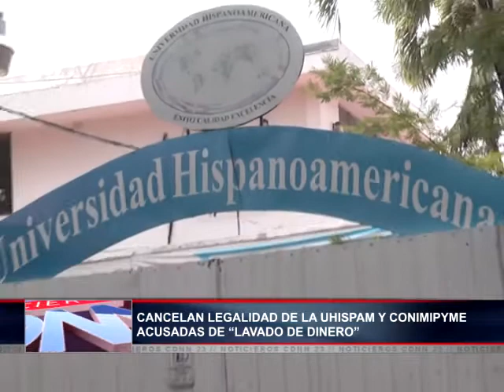Cancelan personería jurídica de la Uhispam y Conimipyme